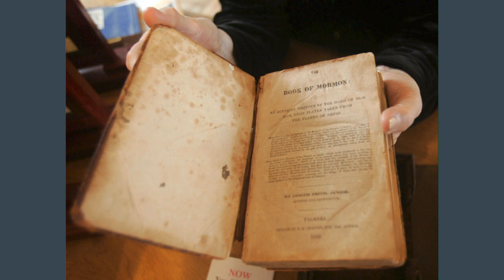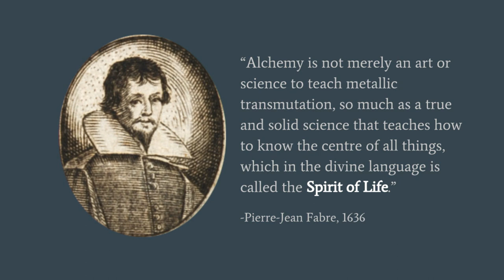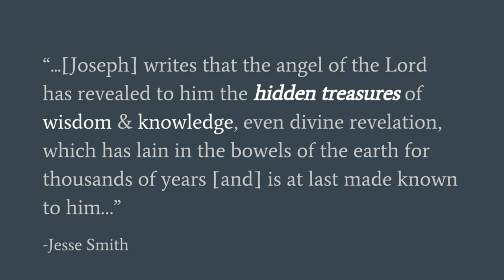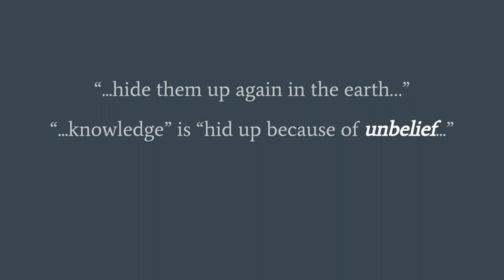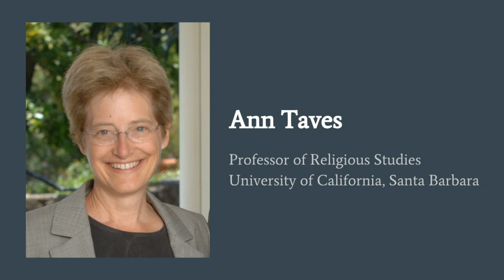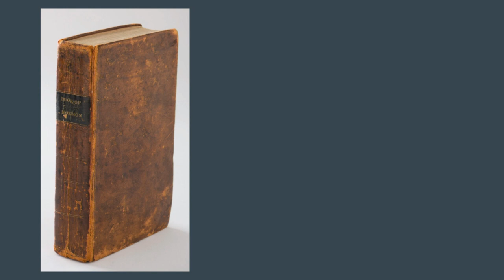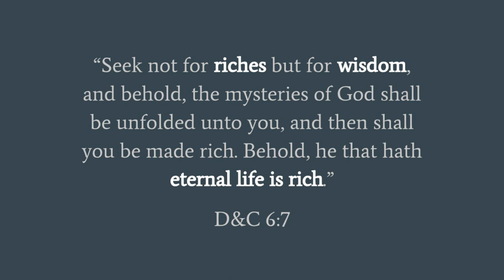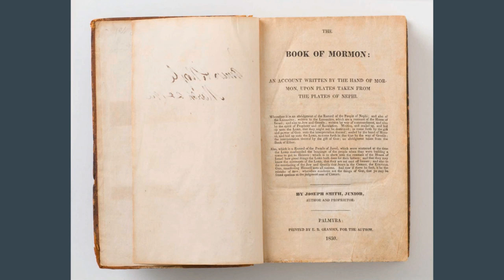"The Book of Mormon as Literary Alchemy" by Bryce Haymond